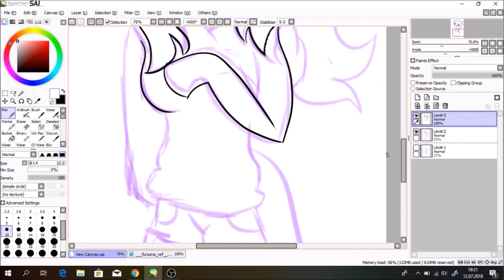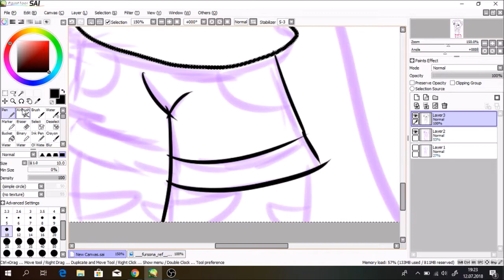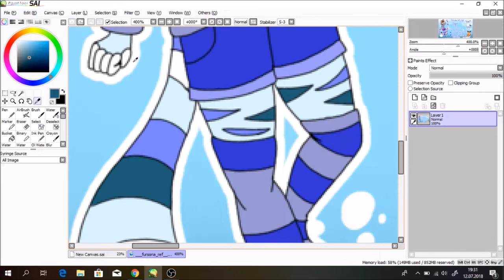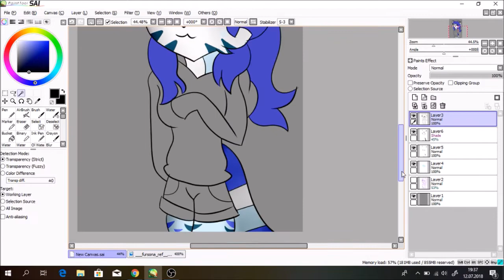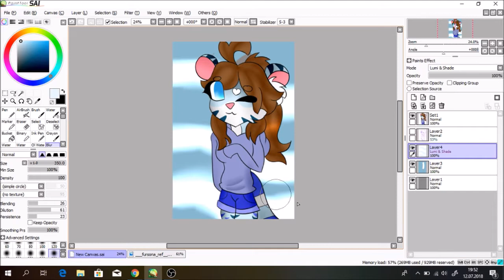fanart for oliwiarzep-speedpaint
english?(scroll down)

[PL]hej dzisiaj już drugi film tylko że ten wczoraj nagrałam jest to fanart dla oliwirzep mam nadzieję że ci się podoba

[ENG]Hey, today's the second movie only that the one I recorded yesterday is a fanart for a Oliwirzep, I hope you like it

recording and editing program:
obs studio
windows movie maker 2016 ver.

my graphics tablet:
Huion h430p

bye